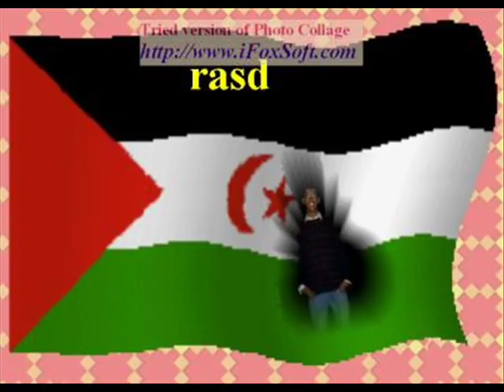hay meri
aliloooh krawch